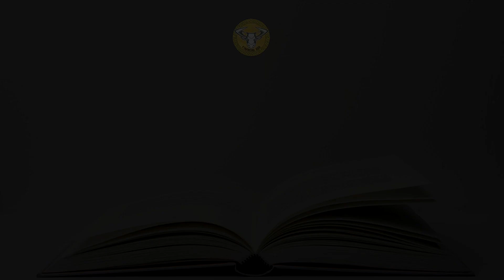Кратчайшая история времени | Стивен Хокинг [Саммари]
Описание:
«Кратчайшая история времени» – больше, чем пространный комментарий к сложным понятиям и теориям, описанным в легендарной «Краткой истории». Авторы, Стивен Хокинг и Леонард Млодинов, спустя 17 лет, многое поменявших в астрофизике, новым взглядом смотрят на извечные вопросы: о природе пространства и времени, роли Бога в сотворении мира, о прошлом и будущем Вселенной. Данные, полученные астрономическими обсерваториями, космическими телескопами и физическими лабораториями, стали твердой опорой для теоретической физики, несколько десятилетий подряд сражающейся за стройную, единую теорию поля, должную объединить все известные виды взаимодействий. По убеждению многих, это теория струн, положения и следствия которой развернуто толкуют профессоры Хокинг и Млодинов. Черная материя и черная энергия, о которых мы знаем лишь благодаря гравитационным эффектам, путешествия во времени, на которые, как считаю авторы, «не стоит пока делать ставок» – всё это оказалось в фокусе их внимания.

Авторы: Леонард Млодинов, Стивен Хокинг.